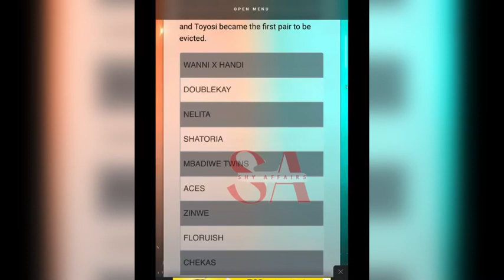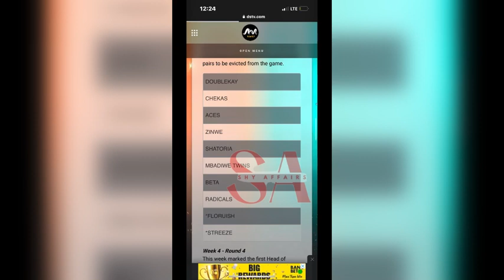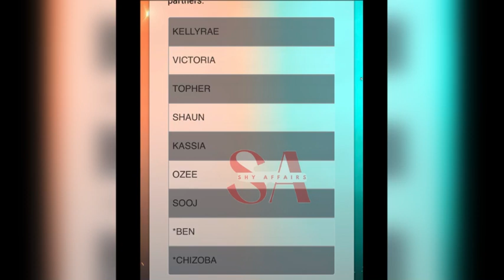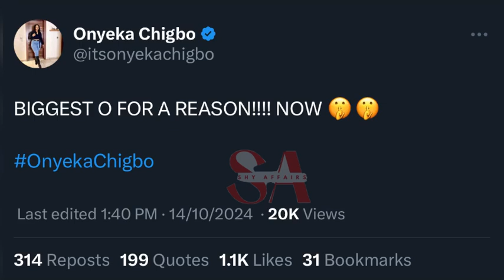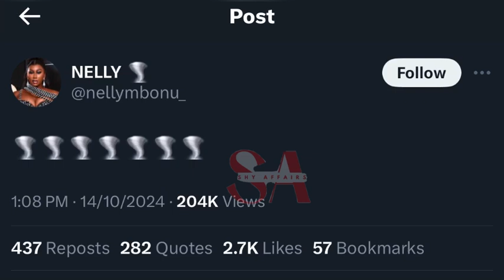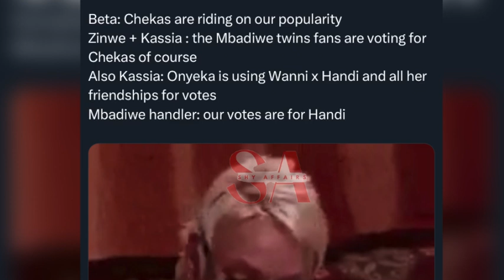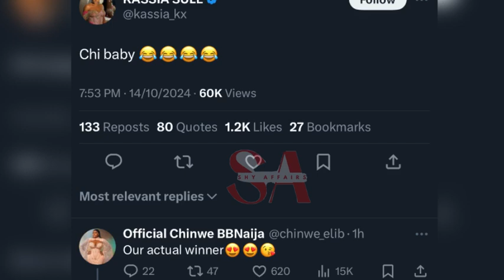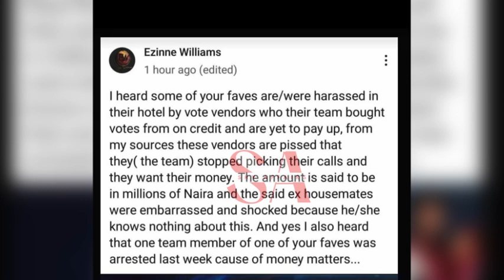Wanni & Victoria are bottom as Onyeka, Nelly, Anita Tops on polls, Doublekay were chosen winners